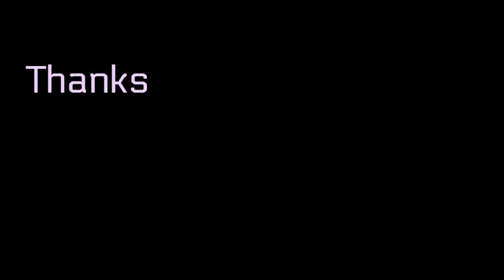Purple/Gold Smoky Eye for Brown Eyes & Holidays | Parmsi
Fall Makeup calls for purple/ Gold eyeshadow! Here's my take on a purple and Gold eye makeup for the holiday season. It's vibrant but still pretty subtle. Plus, purple eyeshadow complements the brown eyes just seamlessly.